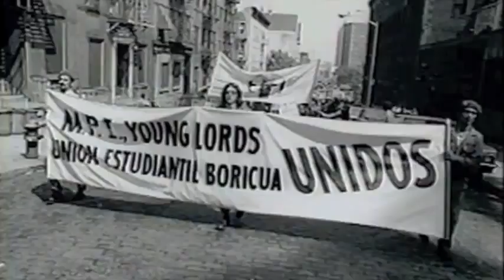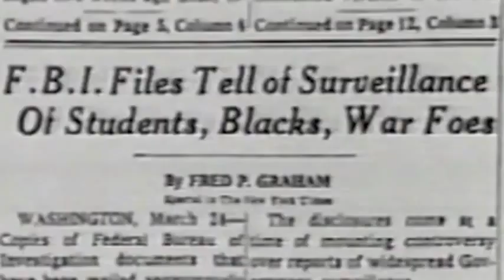Young Lords - Immortal Technique ft. Joell Ortiz, CF, Pumpkinhead, Panama Alba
Immortal Technique - "Young Lords" (The Martyr 2011) featuring: Joell Ortiz, CF, Pumpkinhead (PH), & Panama Alba

Thank you for listening, & thank you for supporting independent Hip-Hop!! The heart & soul of our culture. Keeping the truth alive...

Song Produced by Southpaw Footage: Frank Algarin, Chicago Historical Society, David Cruz Archives, Interamerican Productions Inc., Library of Congress, U.S. National Archives, WGN-TV, WNJU-TV, ABC News Archives,CBS News Archives, Sherman Grinberg, Precious Knowledge, Rik Cordero, Three 21 Media, Joe Pomarico aka Joey Poms, Viper Records, Creative juice & Blueshoes Films, Cyril Mahe, The Hip Hop Chronicle UK